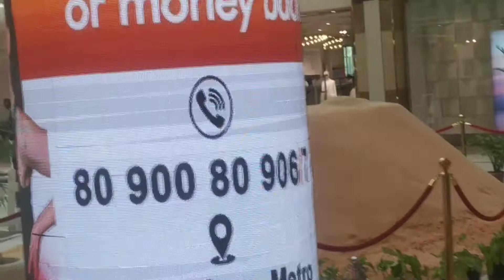A tribute to Lata Di on special day ll महिला दिवस की शुभकामना ll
माँ बन कर आशीर्वाद दे, पत्नी बन दे साथ!
बहना बन कर सदा, राखी बांधे हाथ  ले